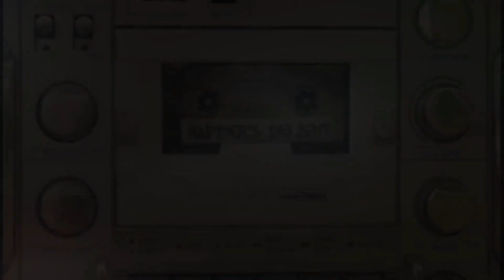Baby Dance - Scooby Doo Pa Pa ( Music Video 4k HD )